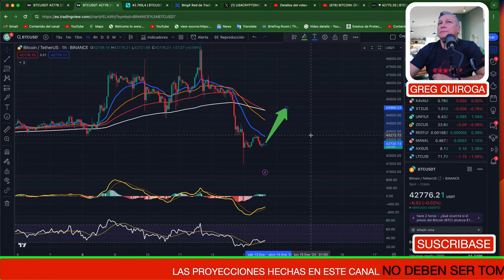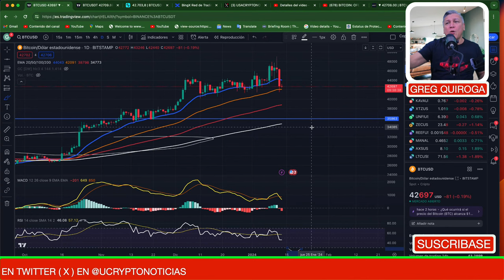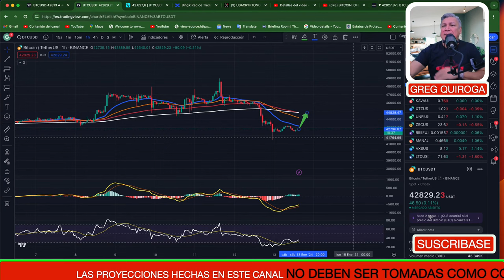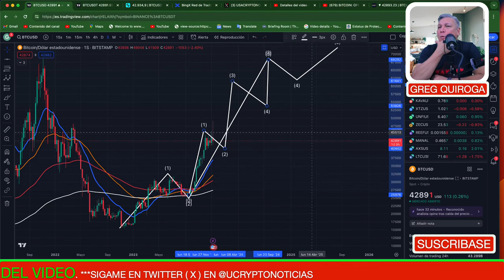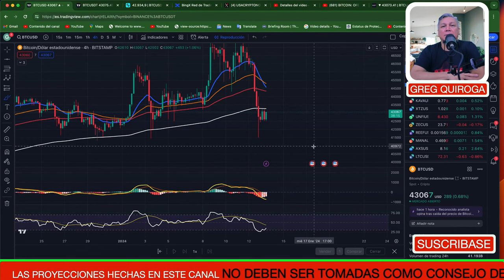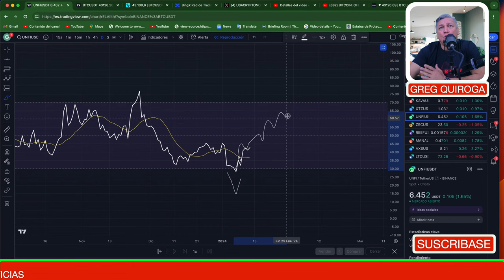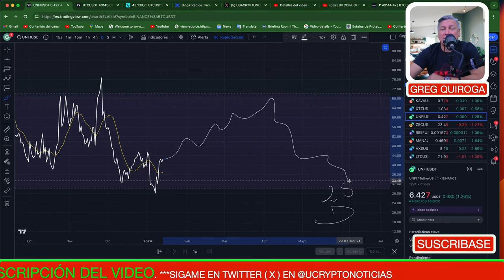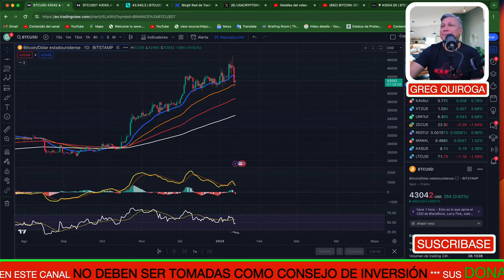BITCOIN: OFERTA ESPECIAL? DESCUENTOS? COMPRO? | BTC | CRYPTOS | ETF | ETH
🍀🍀🍀 BITGET

ETF
BITCOIN
CRYPTOS
BTC
BITCOIN HALVING
MEXICO BITCOIN
MEXICO CRYPTO
TENDENCIA ALCISTA
XRP
ETH
ETF GRAYSCALE
ETHEREUM
SEGUIRÁ SUBIENDO BITCOIN
DOGECOIN
SHIBA INU
RECESIÓN ECONÓMICA
CRISIS ECONÓMICA 2023
BITCOIN NOTICIAS
BITCOIN HOY
CRIPTOMONEDAS CANADA
BITCOIN MONTREAL
MERCADO BITCOIN
COMPRAR BITCOIN
PRECIO DE BITCOIN
BITCOIN ETF
BLACKROCK ETF
USA CRIPTONOTICIAS
ANÁLISIS BITCOIN
CAERÁ BTC
METAVERSO CRYPTO
SHIBA INU
BITCOIN noticias
bitcoin crash
luna
bitcoin price
bitcoin news